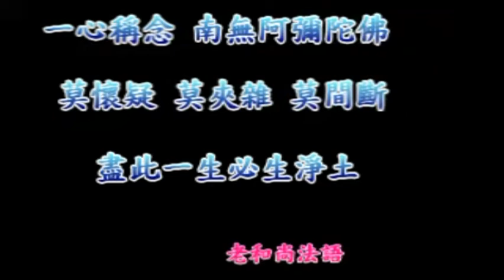淨空法師佛學答問精選：請問《戒經》裡面有沒有戒吸煙的戒條？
●如何簡單的搜尋你所要的問題？↓
１、請於YOUTUBE搜尋列上輸入「答問精選」四字。
２、再輸入你問題的關鍵字一個或二個。如「念佛」、「因果」、「戒」等等。
３、譬如輸入「答問精選 戒」五字，即能找出老和尚有關「戒」的所有問題。

問：請問佛經中，是否有吸煙者，雖有念佛誦經咒的功德，縱經百劫亦不生微若芥子許之效果，平時吸煙為氣所薰染，臨終頂門閉塞，不能往生，反隨煙氣墮入地獄的說法？

答：《戒經》裡面沒有戒吸煙，所以出家法師吸煙的也不少。戒條裡面雖然沒有，可是精神裡頭有，所以叫三聚淨戒，律儀戒裡頭沒有，律儀是有文字、有條文的沒有。但是除這個之外，有攝善法戒，那麼這吸煙善不善？是不是樁好事情？對我們的身心有沒有利益？我們知道吸煙的確不是好事情，那你就應該要戒掉。還有一條叫利益眾生戒，戒律裡頭沒有寫的，這個事情對社會、對眾生有好處的，我們應當要做，吸煙對眾生有沒有好處？這大家都知道的，沒有好處！對不吸煙的人，是你吐出的煙味，他聞起來對他有傷害，所以於自於他都不利，那你何必吸煙。尤其吸煙也是浪費財物，一個人吸一輩子煙，每天抽幾包煙，你想想看，他那個錢要累積下來，可以蓋好幾棟大樓，大樓就在這裡吹掉了，煙消雲散了，這也是一種浪費，怎麼能對得起家人？怎麼能對得起兒孫？從這些方方面面去看，煙應該要戒掉，煙酒都不是好東西。酒戒條裡頭有，煙沒有，我們要懂得這個道理。